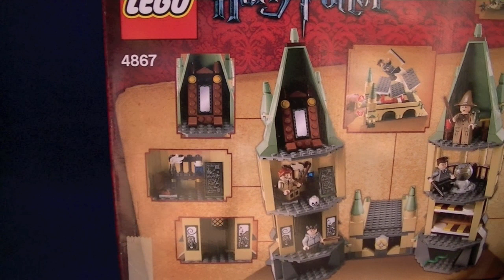Lego Harry Potter - 4867 (Battle for) Hogwarts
867 Hogwarts is a Harry Potter-themed set that was released on June 1 , 2011. The set is another incarnation of a section of Hogwarts Castle, but primarily focusing on the scene in Harry Potter and the Deathly Hallows Part 2 when the Death Eaters attack the castle in an event known as the "Battle of Hogwarts".
This is the fifth LEGO set to represent Hogwarts, but only represents a small portion of the actual castle. Measuring 12" wide and 10" tall and costing $49.99, this set is the smallest and, given its size, least expensive of all the LEGO Hogwarts versions to date.

A feature of the castle is that Technic holes and hinges allow it structurally to combine with the Hogwarts set from the previous year, 4842 Hogwarts Castle. The minifigures of Harry Potter, Remus Lupin, Gregory Goyle, Neville Longbottom, Professor Sprout, Lucius Malfoy, and a Dementor are included.

The Castle

The Castle
This set is comprised of two Hogwarts towers and the bridge between the two.

Defence Against the Dark Arts Tower
The top of the Defence Against the Dark Arts Tower is the Room with the Mirror of Erised. Below this is Professor Lupin's office with a chair, desk with a ink bottle with feather, a skull, a white capped blue potion bottle, and a blackboard. The floor below this is the Room of Requirement, as seen in Harry Potter and the Order of the Phoenix as Dumbledore's Army's practice area, with two portraits of a witch and a wizard. The bottom floor is the dungeon, with the ceiling so low that a minifigure may not be placed within.

Astronomy Tower
The top floor of this tower is the divination classroom, with a crystal ball and tea cups for tea leaf reading and little tables holding each of them. A floor down is the astronomy tower containing a grey globe of what seems to be stars. The floor below this is the Griffindor boys' dormitory, with a removable scarlet and golden Gryffindor-coloured bunkbeds. The bottom floor is another dungeon, but with a green snake to represent Nagini.

Viaduct
The bridge connecting the towers is a long, plank-like feature with stairs leading up to it. A lever below will cause the ground to shoot up and the minifigure standing will be thrown upward revealing fire beneath. This bridge is the iconic Viaduct bridge from the film adaptions.

Minifigures
The minifigures of Harry Potter, Remus Lupin, Gregory Goyle, Neville Longbottom, Professor Sprout, Lucius Malfoy, and a Dementor are included. Noticeably, it is the first (and only, to date) set to have Professor Sprout as a minifigure, and the first set to have Goyle with flesh-colored skin. It is also the second set where Neville Longbottom is included, and, coincidentally, the second set to have both Neville and Lupin included together.